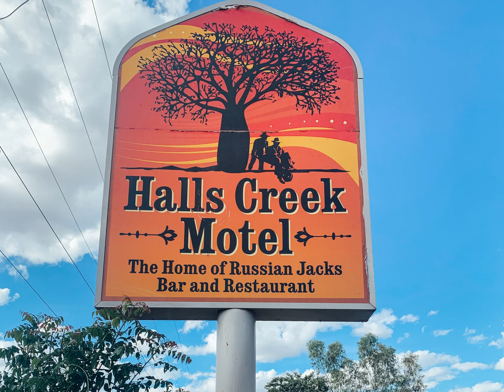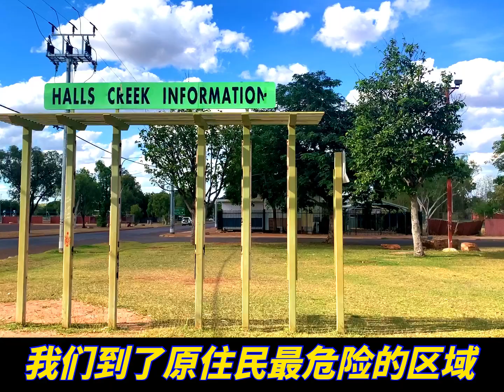40天环澳自驾游24：环澳断点